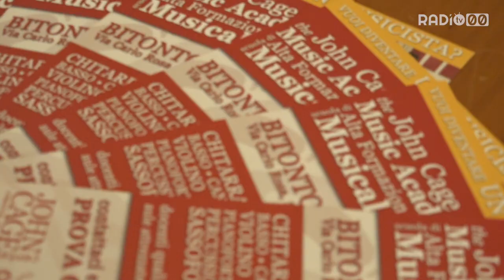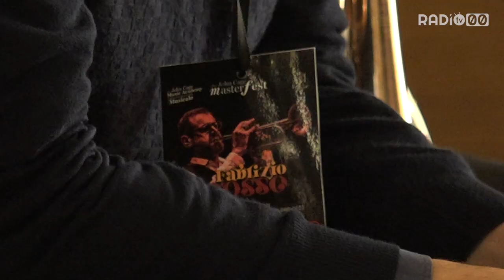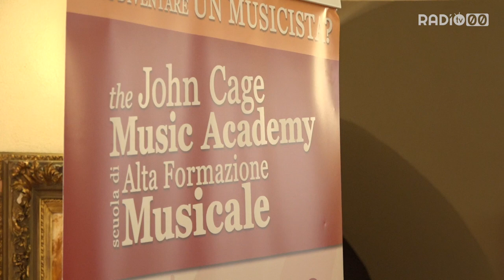Buona la prima del John Cage Masterfest con Fabrizio Bosso